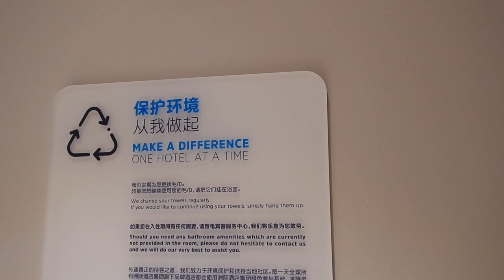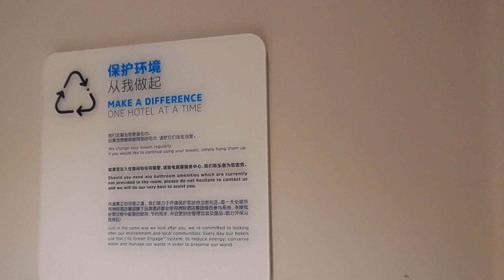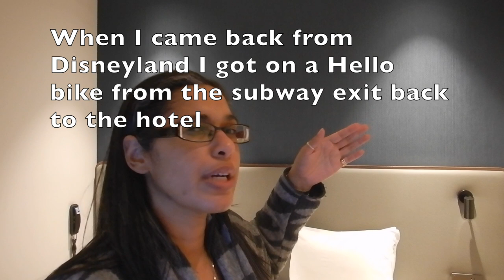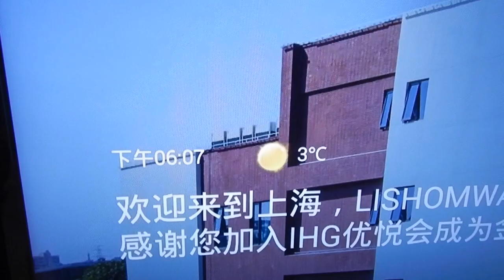Holiday Inn Express Kangqiao, Shanghai review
Hi travellers,
Are you looking for an off property hotel for your next Shanghai Disneyland experience that also offers a free shuttle?  Check out where I stayed at the Holiday Inn express Kangqiao in Shanghai.  I used hotels.com to book this

This is the king sized room.  I chose this hotel purposely because it's near Disneyland.  I walked from the subway station, Kangxin highway, exit 2.

It's pretty basic and beware there is nothing around the area, no convenience stores, there's a lot of empty space.  This means that the delivery apps are pretty sparse as well.

For foreigners the breakfast is not great, I had fruit and some juice.  The free shuttle went once in the morning and I booked it when I checked in.  Then they add you to a WeChat group to learn the returning time.  I caught the subway back from Disneyland.

I used hotels.com to book this